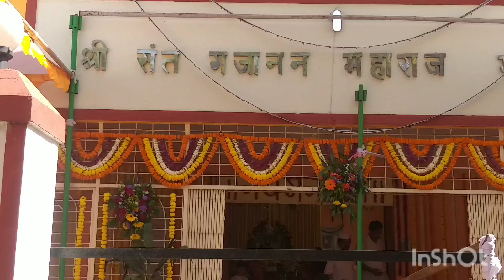श्री गजानन महाराज प्रकट दिन 🙏 महाप्रसाद HAL TOWNSHIP # OJHAR ❣❣